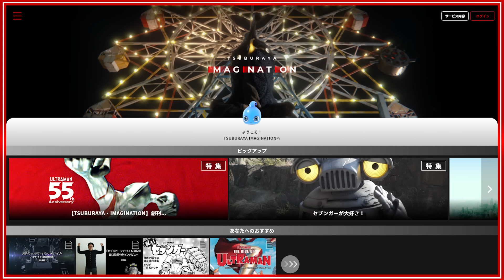《きたぞ! 我らの“ウルトラ”サブスク!!》公式定額制デジタル・プラットフォーム・サービス「TSUBURAYA IMAGINATION(ツブラヤ イマジネーション)」サービス開始！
ヒーロー＆怪獣たちに、もっと会える！
「作品見放題」や「オリジナル新作」「オンラインイベントへの参加・限定商品の販売・チケットの先行販売」など、円谷プロのエンターテイメントを幅広く楽しめる初の公式定額制デジタル・プラットフォーム・サービス、
「TSUBURAYA IMAGINATION(ツブラヤ イマジネーション)」
円谷プロダクション×ＮＴＴドコモで2021年3月17日(水)午後3時よりサービス開始！

◆サービスは、3つの選べるプラン！◆
①月額500円（税込550円）でお楽しみいただける「スタンダード」
②年額19,800円（税込21,780円）でチケット最速先行販売、限定グッズ販売やオンラインイベントなど更なるサービスを体験できる「プレミアム」
③気軽に参加できる「無料（お試し）」